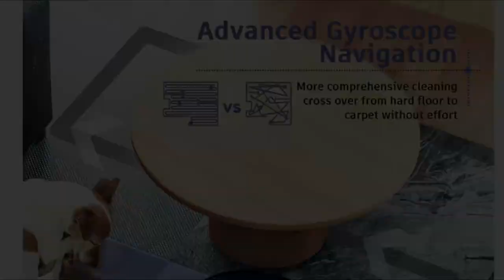GTTVO Robot Vacuum Cleaner and Mop (Robotic) ✅ Review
Get This Robot Vacuum & Mop:
Amazon (US)
Amazon (CA)
Amazon (UK)

► PRODUCT DETAILS ◄

Robot Vacuum and Mop, Robotic Vacuum Cleaner, 2 in 1 Mopping Robot Vacuum Cleaner with 200ML Water Tank, Self-Charging, Super-Thin, Multiple Cleaning Modes Ideal for Hard Floor, Pet Hair, Carpet

Brand GTTVO Robot
Color Blue
Surface Recommendation Hard Floor, Wood Floor, Low Pile Carpet
Controller Type Remote Control
【2-In-1 Mopping Robot Vacuum】：Want to free your hands from heavy housework?Why not try a hybrid robot vacuum which combines vacuuming and mopping? BR150 mopping robot vacuum comes standard with a 200ml dustbin and a 230ml water tank. Ideal for vacuuming and mopping hardwood, tile, and stone floors, so you can enjoy more family time.
【Four Efficient Cleaning Modes】: The BR150 robot vacuum and mop combo is not only capable of vacuuming and mopping but also has a variety of intelligent cleaning modes to meet your daily cleaning needs. Maximum area coverage, less missed scanning, and improves cleaning efficiency by 30%.
【100mins Runtime & Self-charging】: Both mopping and vacuuming offers two levels of intensity adjustment, adjustable for different floor types. With 2500mAh battery capacity, BR150 robotic vacuum can continuously work 100min in a 1290sqft house. BR150 robot vacuum cleaner will automatically back to the charging base and recharge when in low battery or finished cleaning.
【Intelligent Obstacle Avoidance Upgraded Again】: The BR150 Robot Vacuum Cleaner has advanced 3D precise obstacle avoidance function, A full set of sensors let the robotic vacuum avoid accidental falls and reduces bumping while cleaning.With a 2.87'' super slim body, the BR150 robot vacuum cleaner reaches every corner and narrow area with ease and keeps your floor clean and fresh.
【Advantaged Brushless Suction Port-No Hair Entanglement Any More】: This robotic vacuum cleaner is powered by a strong digital motor. BR150 robot vacuum has strong suction power and a unique air inlet design, which will not be blocked by pet hair like other robot vacuum cleaners with roller brushes.
【⚠General Notes】: 1.Please read the manual carefully before using the robot vacuum cleaner for carpet and hard floors. 2. The default cleaning path of the BR150 robot vacuum cleaner is a random path. Only after the zigzag cleaning mode is selected with the remote control will it run in a zigzag path. 3. This model of robot vacuum cleaner is controlled by a remote control, without preset timing cleaning and App functions.
【Professionalize After-Sales Service】: After you have received the BR150 Robot Vacuum,If you have any questions,please contact us, We will contact you as soon as we receive the request.Our Robotic Vacuum have a one-year warranty,your satisfaction is our persistent pursuit.

► GREAT OFFERS TO CHECK OUT ◄

➥ Prime Discounted Monthly Offering: ​
➥ Amazon Kids+
➥ Try ALL Prime benefits FREE for 30 days
➥ Try Twitch Prime
➥ Amazon Music Unlimited
➥ Try Amazon Home Services
➥ Kindle Unlimited Membership Plans
➥ Create an Amazon Wedding Registry
➥ Try Audible and Get Two Free Audiobooks
➥ For All Service

► Music ◄

Some of the footage used in this video is not original content produced by PaaTing Reviews. Portions of stock footage of products was gathered from multiple sources including, manufactures, fellow creators and various other sources.